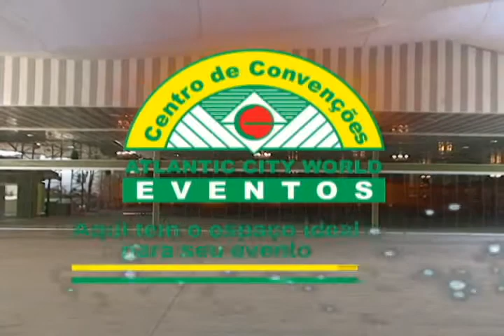Eulália Pinheiro é empossada presidente do Tribunal de Justiça do Piauí